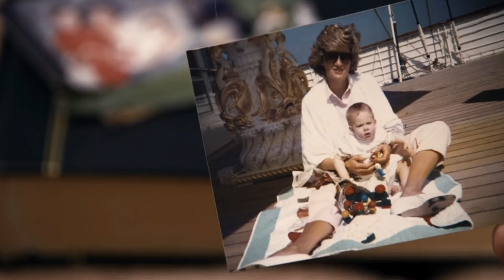Inside The Relationship Prince Harry Had With His Mother Diana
Prince Harry's relationship with his mother was cut tragically short due to her untimely death in August 1997. Even so, the royals shared a bond that seems to have transcended lifetimes, and new information on the love they shared is still coming to light.

Foggy memories | 0:00
Denial about Diana's death | 1:33
Diana was very affectionate | 2:50
Harry thinks of her daily | 3:40
Giving Harry a normal life | 4:13
Giving Harry a childhood | 5:06
A message from the grave | 6:09
Diana saw Harry's rebellious side | 7:13
Comparing Meghan to Diana | 8:21
Charles wanted a girl | 9:18
Breaking his mother's heart | 10:18‌